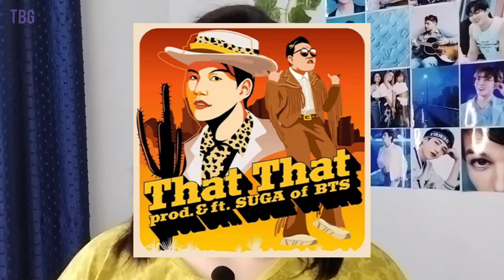Party Time! 🎉 | REACTION | PSY - 'That That (prod. & feat. SUGA of BTS)' MV | The Baniya Girl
A week late reaction but here we are! Hope you enjoy :)

Time Stamps:
00:00 oop
00:04 Intro
1:35 Reaction Time
2:53 Making me dance!
4:05 Feeling the vibes~
6:05 Meow meow's here
8:23 Slap Battle?
10:14 Cue the party!
11:50 Breakdown Time
14:01 Outro